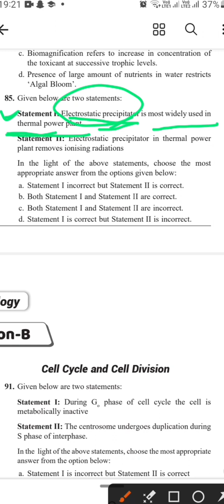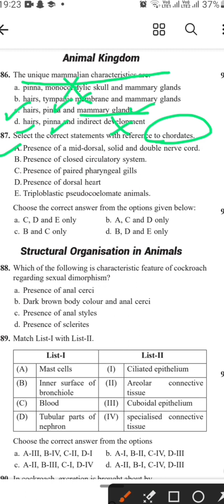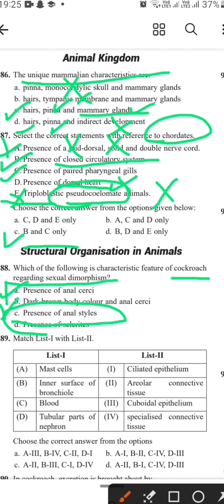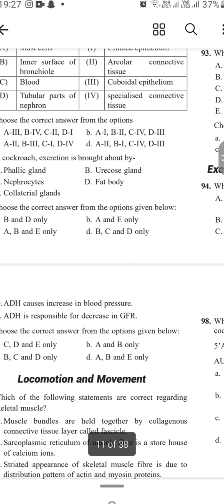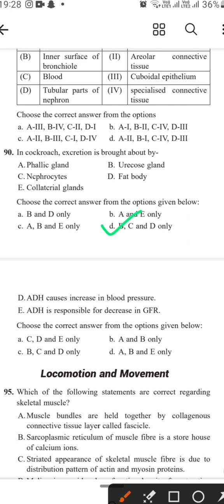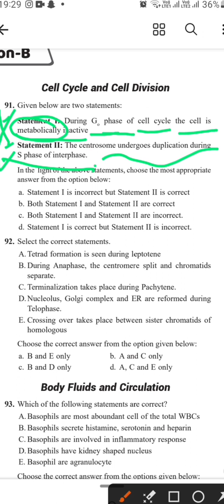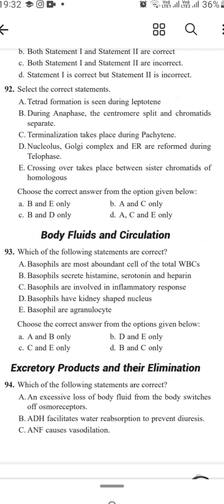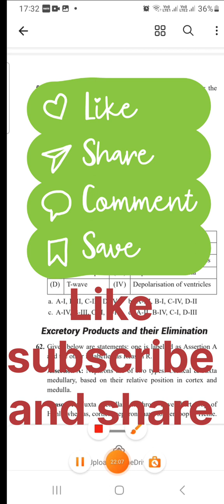NEET 2023 || BIOLOGY || SOLVED PAPER || EASY EXPLANATION || NCERT || PREPARE WELL || NEET 2024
Free online test available on online Education App DVN EDUCATION HUB ON THE LINK GIVEN BELOW